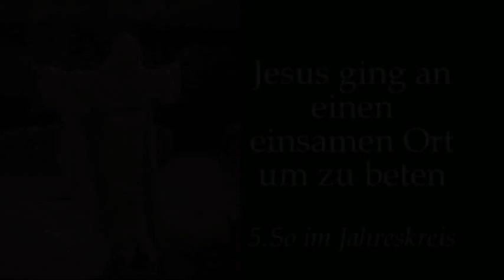Was macht Jesus?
Predigt am 5.So im Jahreskreis von Rektor Dr.Johannes J.Kreier im Kloster am Rande der Stadt/ Saarbrücken.